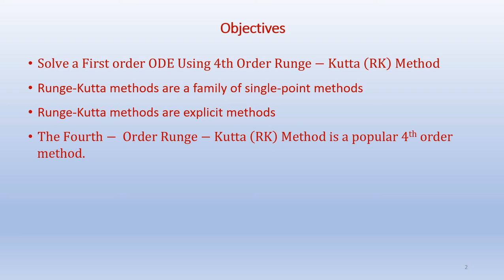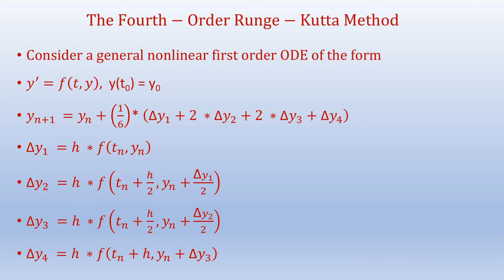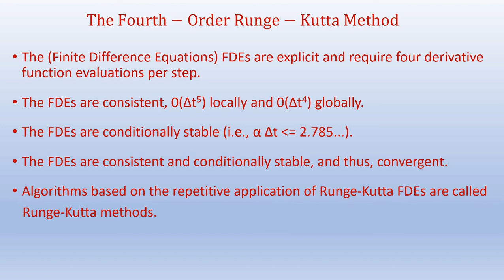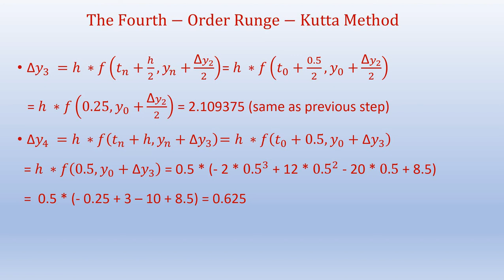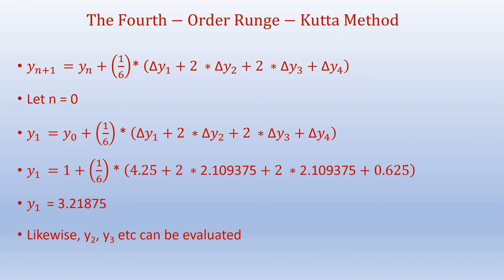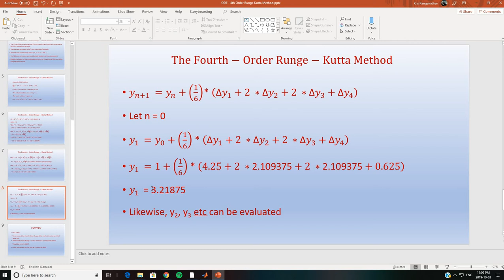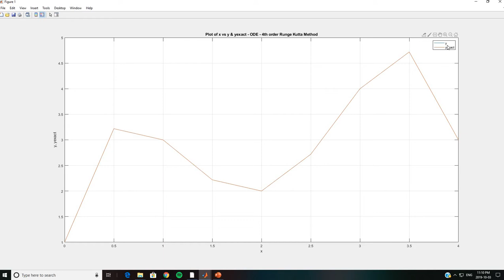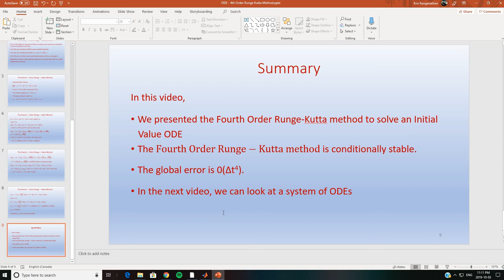Solve Initial Value ODE Using Fourth-Order Runge-Kutta Method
Use the Fourth-Order Runge-Kutta Method to solve Initial Value ODEs